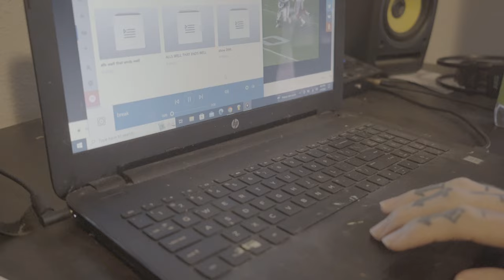God Boy Xcl - Break (Official Video) [Directed By Rob The Kid]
Official video for New single Break

Video Shot and Directed by: Robert Cartwright

LLNE